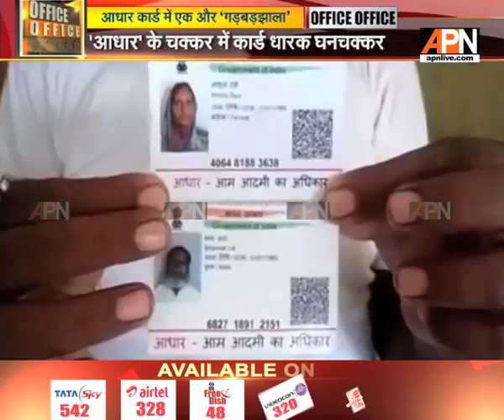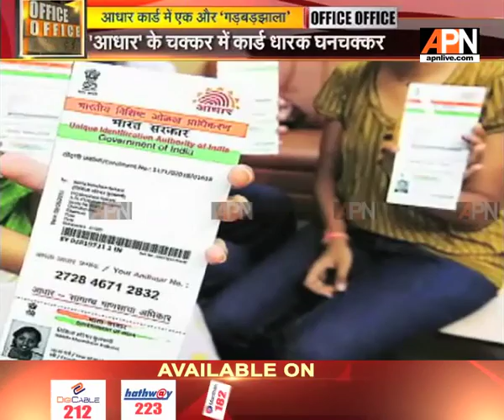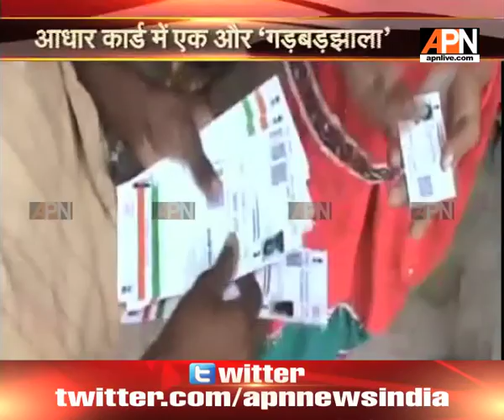Aadhar blunder: 250 cards bear January 1 birthdate in a Jaisalmer village